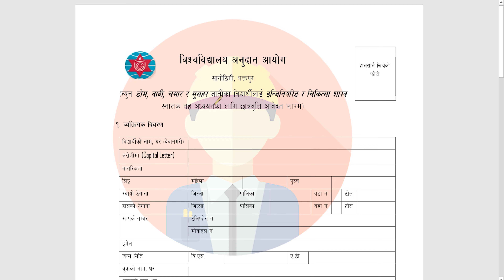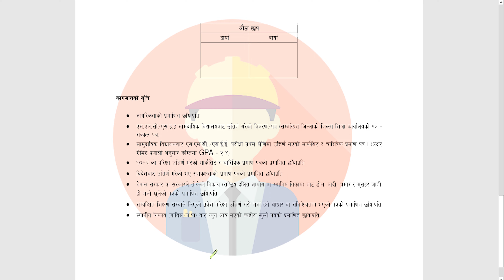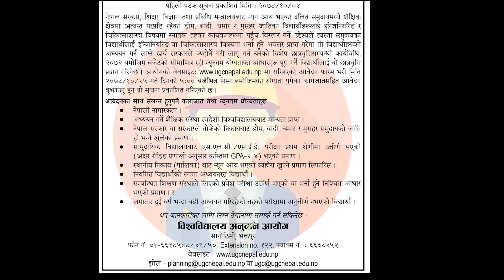University Grant Commission Scholarship for Engineering & Medical Subjects for Bachelor 2022 |NEPALI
University Grant Commission Scholarship for Engineering & Medical Subjects for Bachelor
⬇️For Mero School App:

University Grant Commission Scholarship
UGC Scholarship
Scholarship for Nepali Student
Scholarship for Nepalese students
Scholarship for engineering students in Nepal
Scholarship for medical students in Nepal